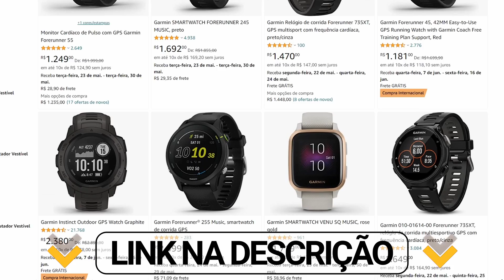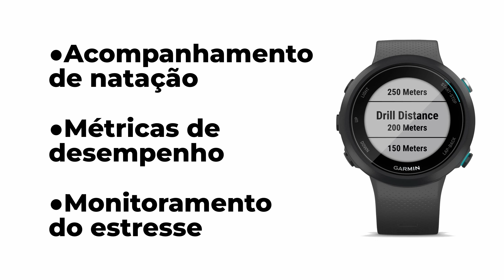GARMIN SWIM 2 é Bom? Vale a Pena Comprar?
Relógio Garmin Swim 2 é bom mesmo? Vale a pena?

O relógio Garmin Swim 2 foi projetado especialmente para nadadores.

Ele oferece uma série de recursos voltados para o rastreamento e o aprimoramento do desempenho na natação.

Uma das principais características do Garmin Swim 2 é o rastreamento avançado de natação em piscina.

Ele utiliza sensores internos para registrar automaticamente métricas importantes, como distância percorrida, ritmo, número de voltas e contagem de nados.

Além disso, o relógio pode identificar automaticamente o tipo de nado, seja crawl, costas, peito ou borboleta.

Vale destacar que ele pode ser conectado ao aplicativo Garmin Connect, permitindo que os usuários analisem suas estatísticas de natação, definam metas, acompanhem o progresso e compartilhem conquistas com a comunidade Garmin.

⚫️FUNÇÕES DO GARMIN SWIM 2

- Acompanhamento de natação: esse relógio registra automaticamente o tempo de natação, a distância percorrida, a contagem de braçadas, a taxa de braçadas, a eficiência e outras métricas importantes enquanto você nada. Isso permite que você monitore seu desempenho e faça melhorias em seu treinamento.

- Métricas de desempenho: ele oferece uma variedade de métricas para ajudar você a avaliar seu desempenho na água. Ele registra o tempo de volta, o ritmo médio por 100 metros, o SWOLF (que é  um indicador de eficiência na natação) e outras estatísticas relevantes.

- Monitoramento do estresse: isso permite que você tenha consciência do impacto emocional e físico do estresse em seu corpo durante as atividades aquáticas. Ao acompanhar seus níveis de estresse, você poderá ajustar sua rotina de treinamento de acordo com suas necessidades individuais.

- Monitoramento dos níveis de energia: essa função é relevante porque ajuda a entender e gerenciar sua disponibilidade de energia ao longo do tempo. O monitoramento dos níveis de energia ajuda a detectar sinais precoces de fadiga e esgotamento, permitindo que você aja para evitar o overtraining e suas consequências negativas.

- Conexão com o Garmin Connect: com isso você pode analisar seus dados de natação em mais detalhes, acompanhar seu progresso ao longo do tempo e comparar seus resultados com outros nadadores.

- Resistência à água: ele é projetado para resistir à água e pode ser usado em piscinas e águas abertas. Ele possui classificação de resistência à água de 5 ATM, o que significa que pode ser submerso em até 50 metros de profundidade.